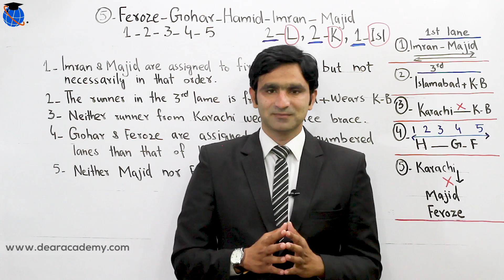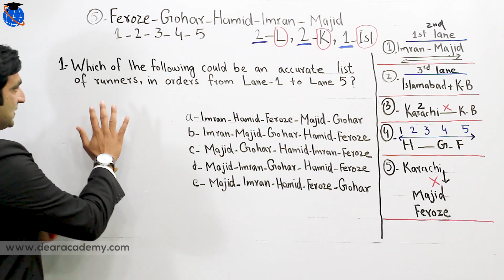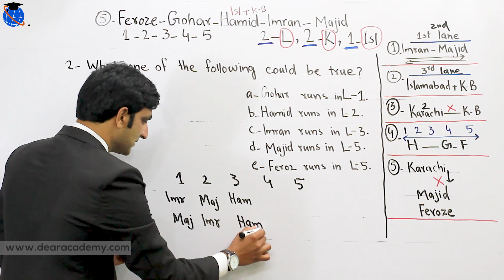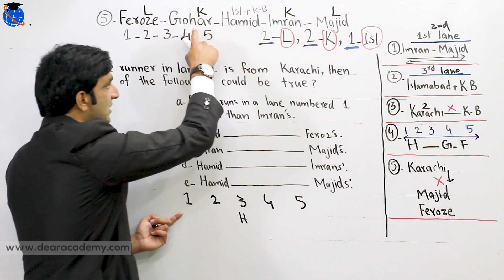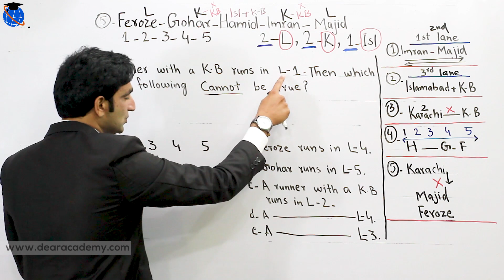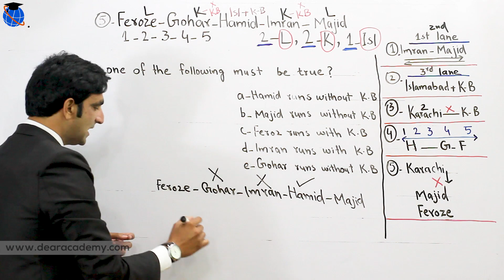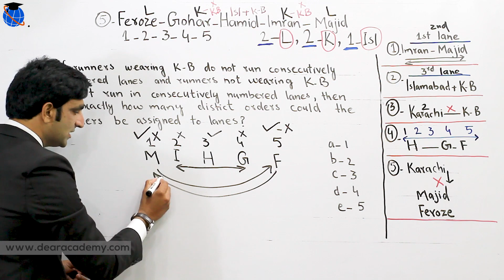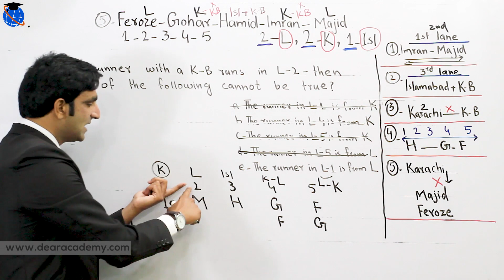NTS GAT General Analytical Reasoning Questions with Answers Preparation | GAT Test Past Papers 2025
GAT Test Past Papers - GAT General Test Past Papers - GAT Test Past Papers 2019 - Analytical Reasoning Tips and Tricks - GAT Test Preparation
Analytical Reasoning:
About this Channel:

1. Verbal Reasoning
2. Quantitative Reasoning
3. Analytical Reasoning
1. Central Teacher Eligibility Test (CTET)
2. Indian Administrative Service (IAS)
3. National Defense Academy (NDA)
4. State Bank of India (SBI PO)